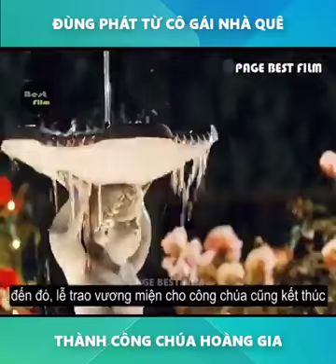Review Phim hay 2021: Cô Công Chúa Lầy Lội